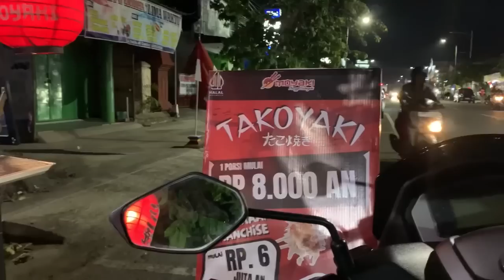BU MANDOR NYIDAM TAKOYAKI